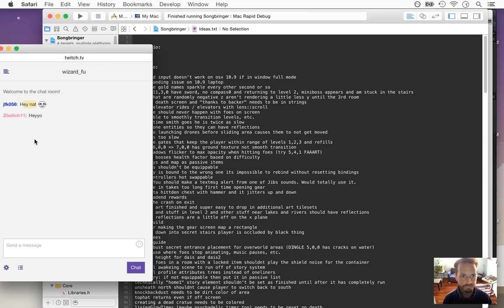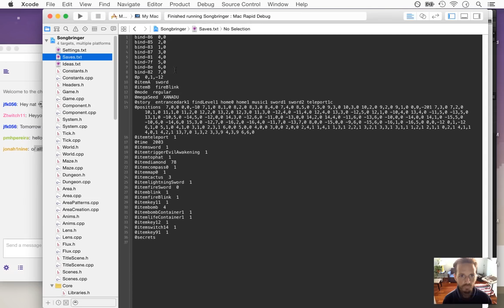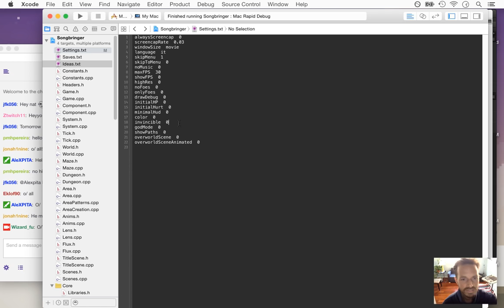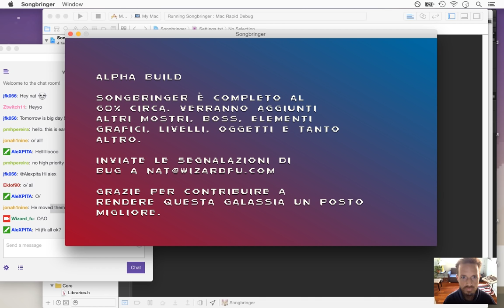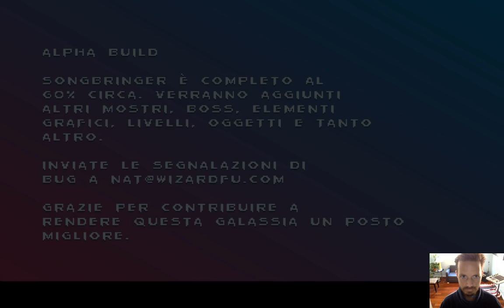Songbringer - Zelda-like Game - Day 231 - Alpha Playthrough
Today: . The playlist for this series